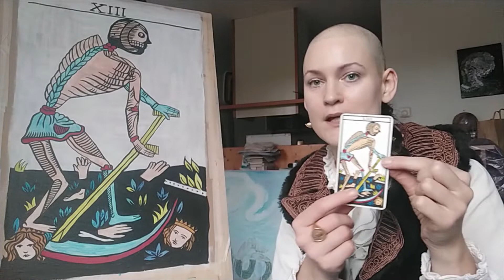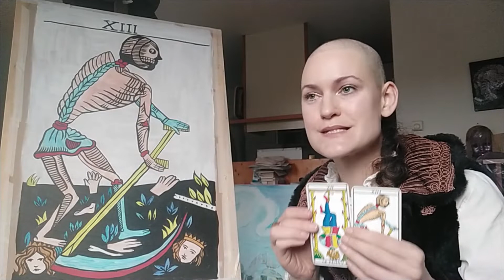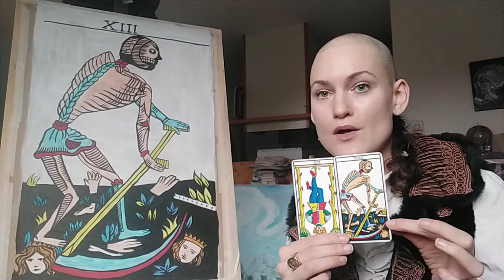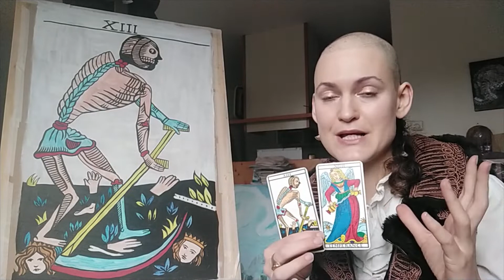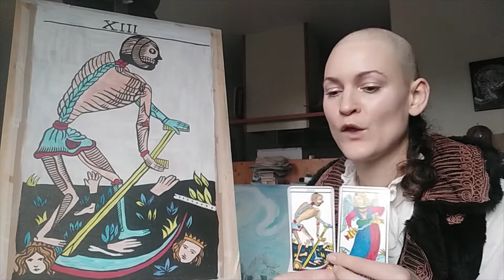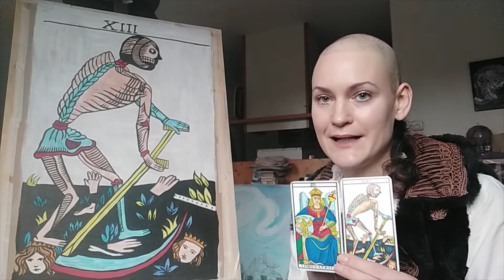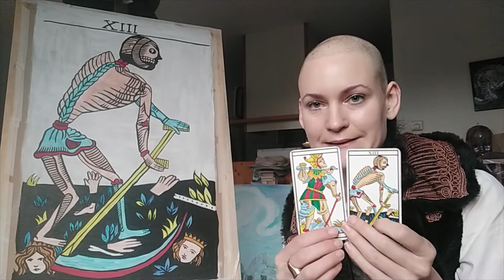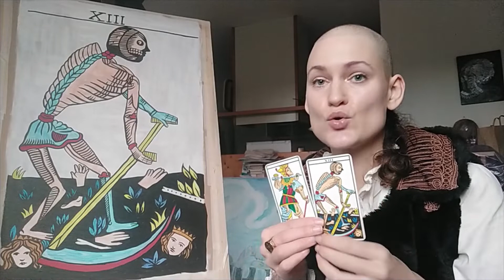XIII. la carta senza nome (è la morte?)